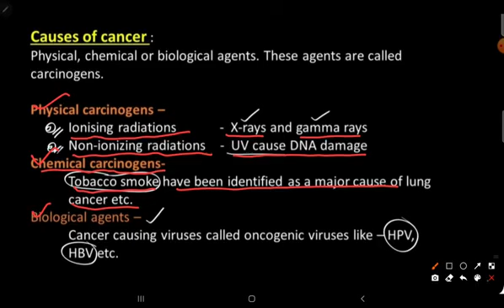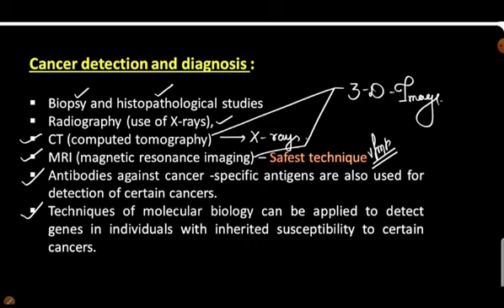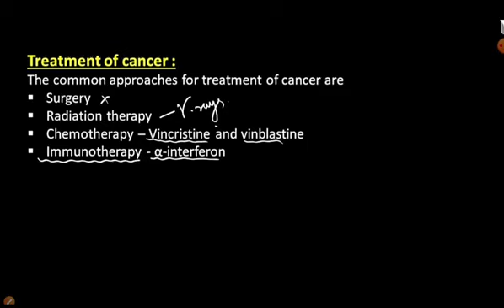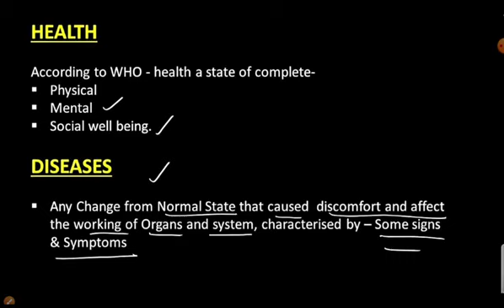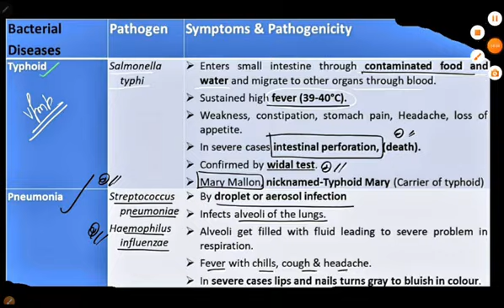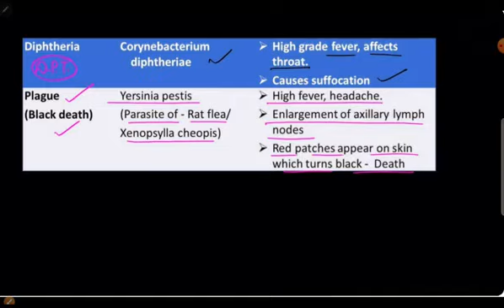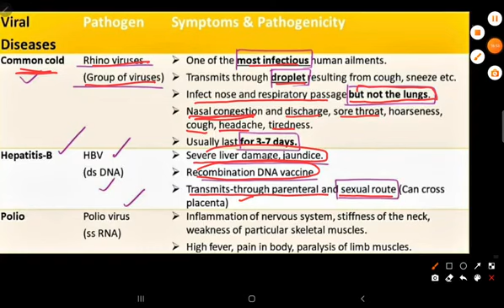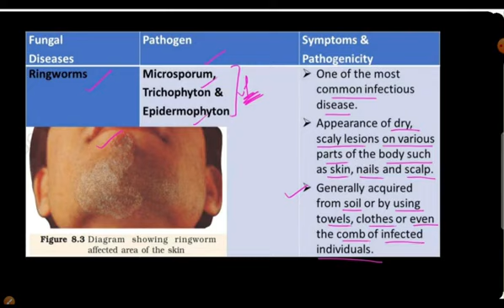Day 18(human health and disease) part 7